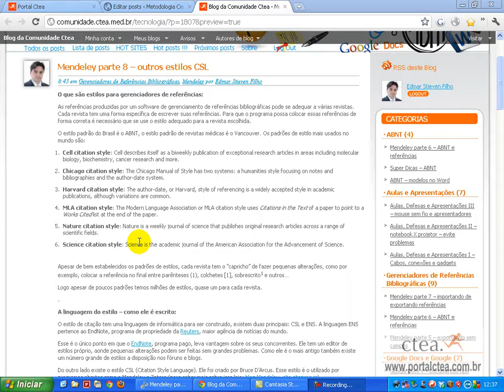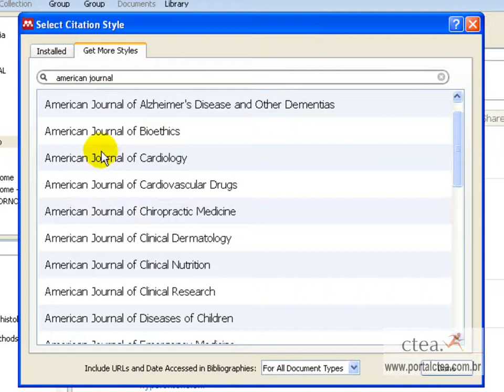Como usar estilos do Mendeley - portalctea.com.br